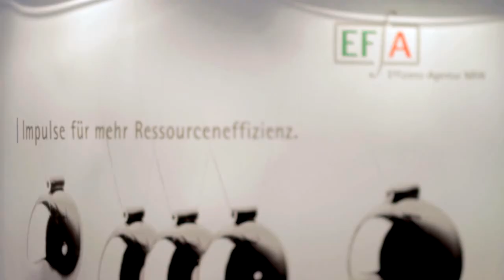Highlights des 2. EFA.Dialogs der Effizienz-Agentur NRW zum Thema „Wachstum" am 23.01.2012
Unter dem Motto "Das neue Wachstum - Strategien für ein ressourcenschonendes Wirtschaften" fand am 23. Januar 2012 der zweite EFA.Dialog der Effizienz-Agentur NRW (EFA) in der Haniel Akademie in Duisburg Ruhrort statt. Über die verschiedenen Perspektiven des Wachstumsbegriffs und mögliche Strategien zur Entkopplung des Ressourcenverbrauchs vom Wirtschaftswachstum sprachen Experten aus Politik, Wirtschaft und Wissenschaft. Über 200 Teilnehmer waren der Einladung gefolgt.